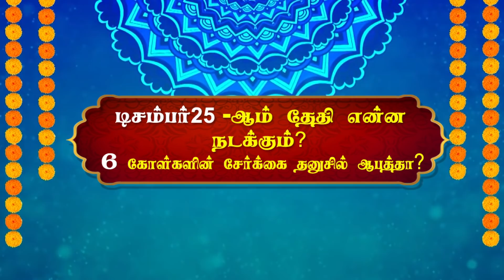டிசம்பர் 25-ஆம் தேதி என்ன நடக்கும்? 6 கோள்களின் சேர்க்கை தனுசில் ... ஆபத்தா?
Ask "ARUL VAKKU" [Divine voice] to get remedies for your problems.